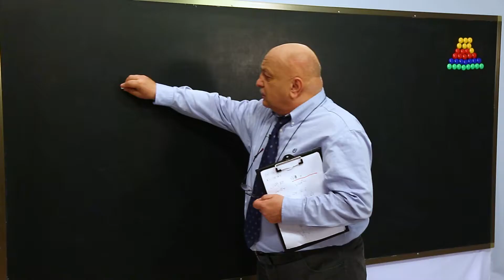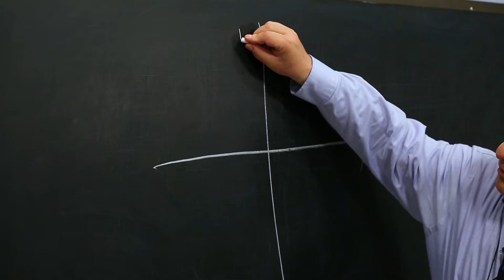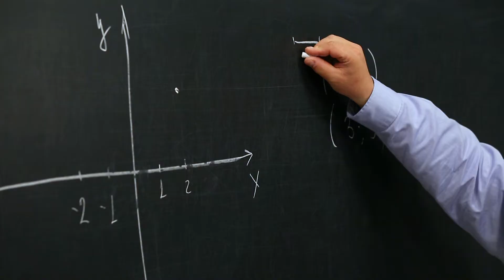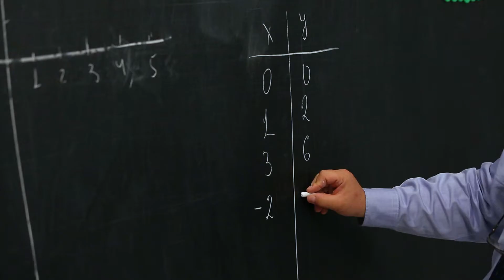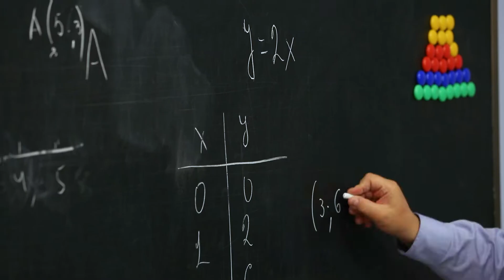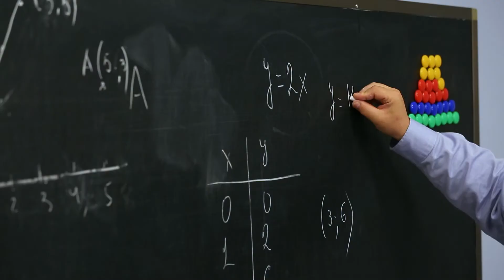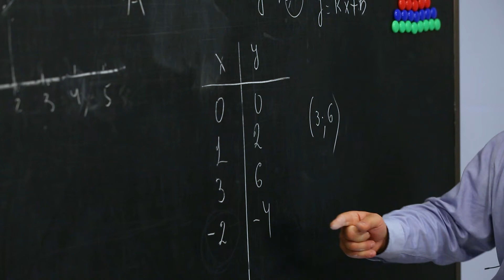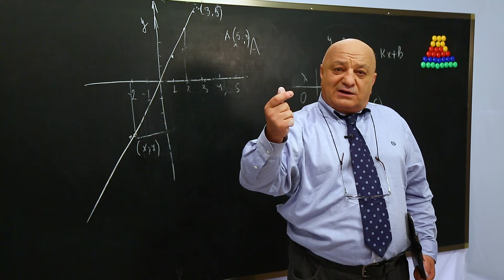ცვანციკას ონლაინ გაკვეთილები - ფუნქციის გრაფიკი